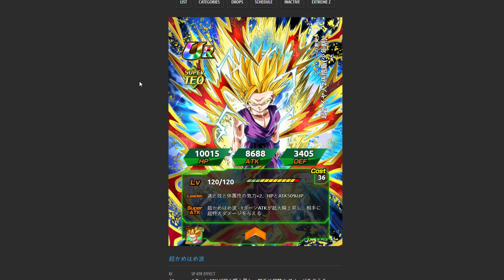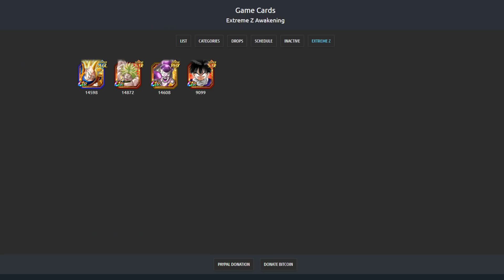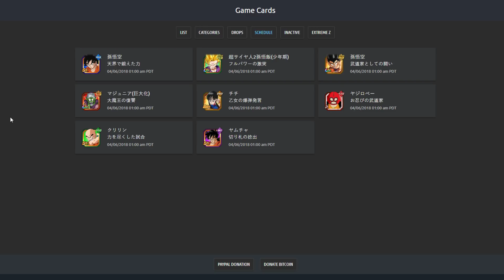ALLES übers Extreme Z-Awakening von FREEZER & die neuen WT Karten! ★ Dokkan Battle News [JP]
Da kommt ja wieder einiges auf uns zu :D!

Mein Equip:

✖ Spiel: Dokkan Battle (JP) ✖